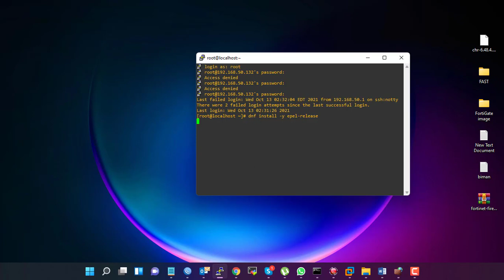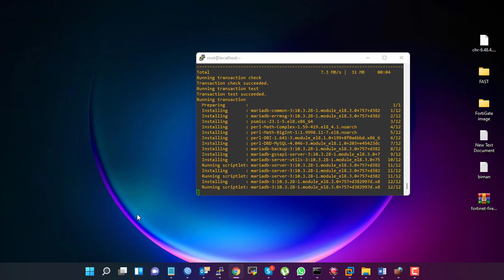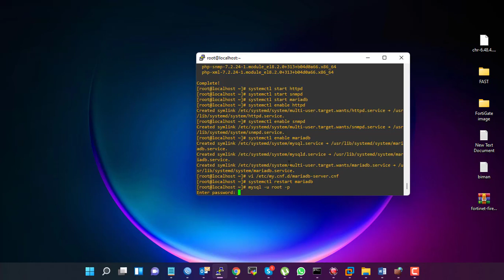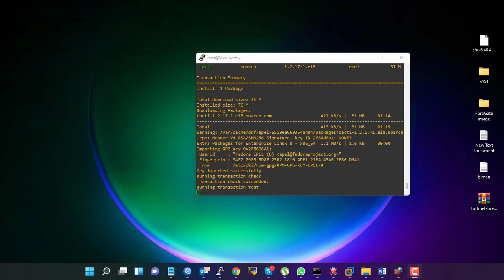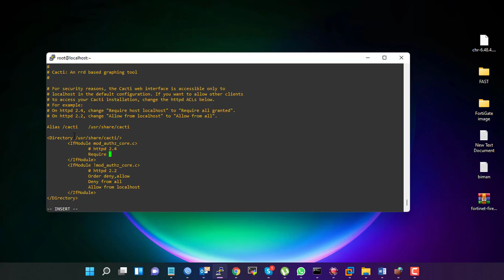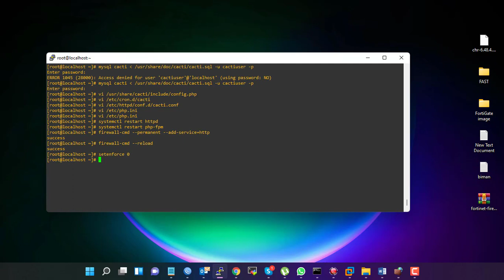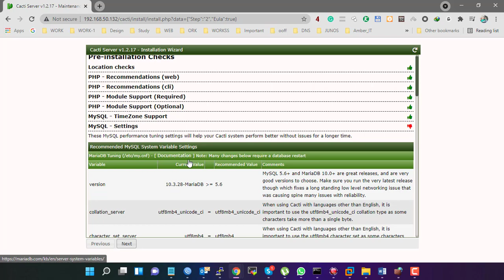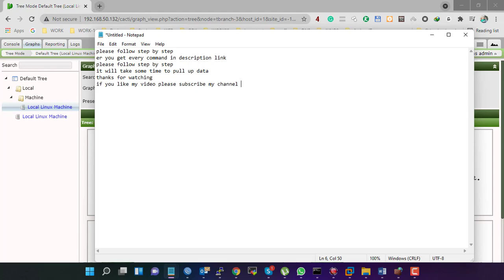How to install cacti on centos 8 | Full Documentation | Step by Step